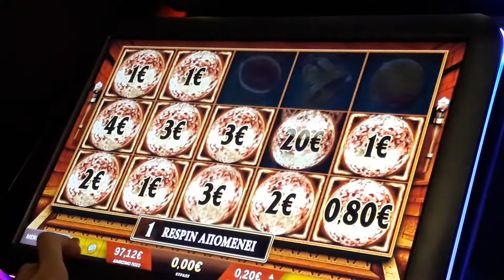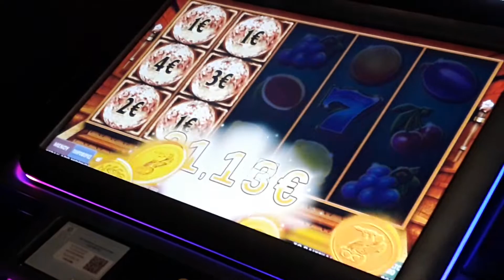Play opap bonus Temple of Fire cash eruption